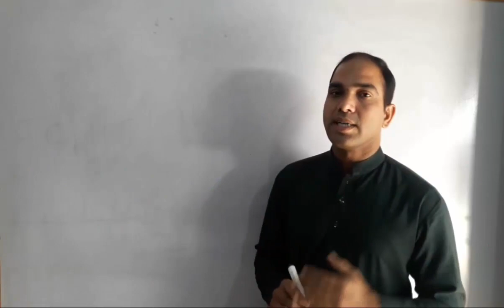Maclaurin Series in Urdu | Taylor series in Hindi | Calculus 1 Lectures | 2st Year | 3rd Year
Bsc Mathematics Lectures | Maths Bsc 1st Year | Calculus and Analytic Geometry | Bsc Maths 1st Year Calculus | Notes | Mathvbn | Calculus 2 | Calculus 3